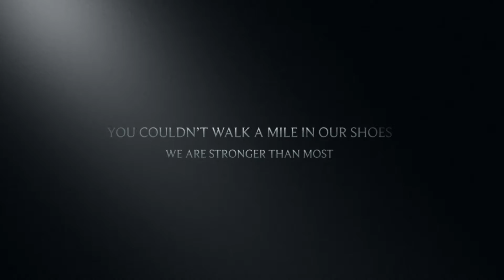Promo Video For Sickle Cell Stories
Fightingthroughourpaintv